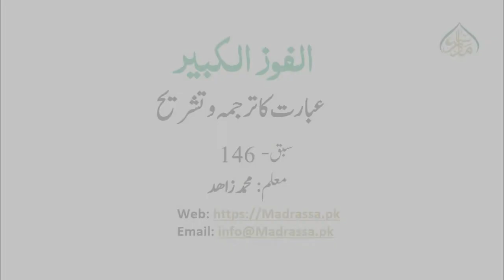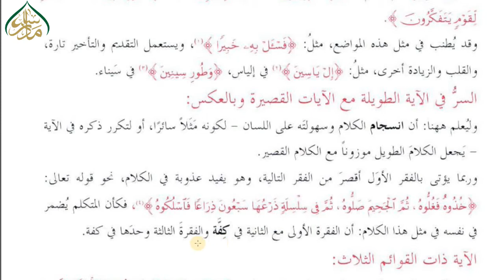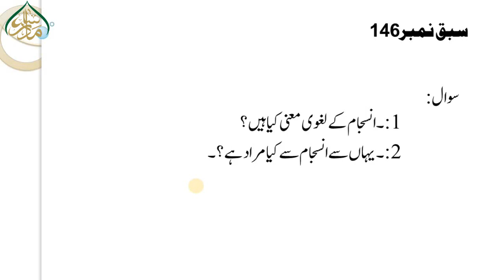146 عبارت کا ترجمہ وتشریح